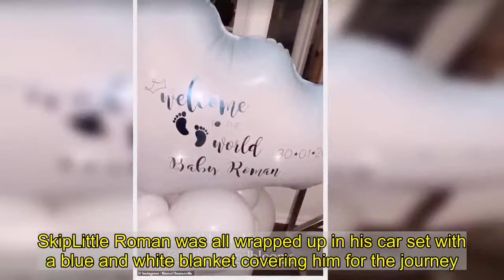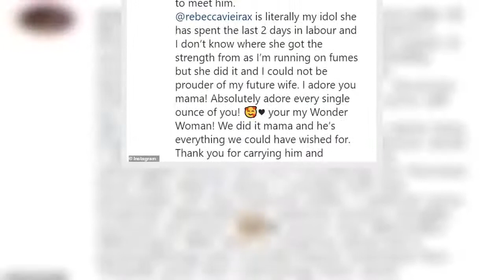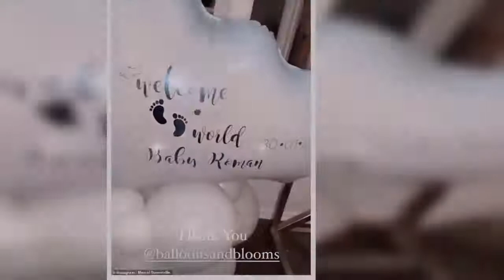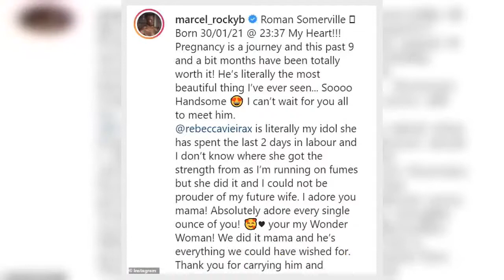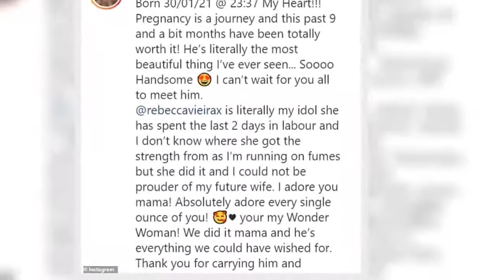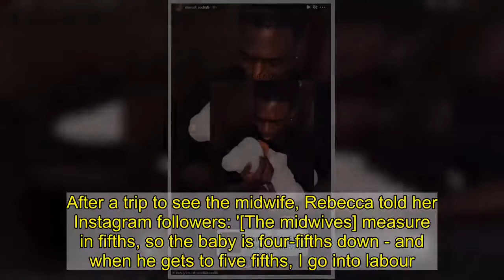Love Island's Marcel Somerville reveals his newborn son Roman is home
He announced he'd welcomed his first child on Sunday, a little boy called Roman. And Marcel Somerville, who shares his son with fiancée Rebecca Vieira, has now revealed that the tot is out of hospital and at home with his family.The Love Island star, 35, shared a sweet snap of himself carrying the newborn's car seat as he posted the happy update to Instagram on Wednesday.   +8 img id="i-9b4b678f5fe3c3ab" src=" height="814" width="634" alt="" class="blkBorder img-share" / Copy link to paste in your message In the image, Marcel could be seen with his back to the camera while rocking a comfortable ensemble and face mask.SkipLittle Roman was all wrapped up in his car set with a blue and white blanket covering him for the journey.    Marcel penned: 'Finally Little Man & His Mama Are Home. I'm so happy to be able to hold him again. My Handsome Baby Boy ?'The Blazin' Squad star later shared some more snaps to Instagram Stories showing the family had an impressive balloon set-up to welcome their son home.   +8 img id="i-2264628f0d3507c5" src=" height="1090" width="634" alt="" class="blkBorder img-share" / Copy link to paste in your message While another image showed new mum Rebecca looking radiant as she cradled her son after settling in at home.The couple announced their son's arrival on Sunday and later revealed that his name was Roman with a sweet photo of the baby holding onto Marcel's finger. Marcel wrote: 'Roman Somerville Born 30/01/21 @ 23:37 My Heart!!! Pregnancy is a journey and this past 9 and a bit months have been totally worth it! 'He's literally the most beautiful thing I've ever seen... Soooo Handsome. I can't wait for you all to meet him.   +8 img id="i-33820d2d989508db" src=" height="999" width="634" alt="" class="blkBorder img-share" / Copy link to paste in your message Love Island's Marcel Somerville speaks of his love for new child Loaded: 0%Progress: 0%0:00PreviousPlaySkipLIVEMute00:00Current Time 0:00/Duration Time 1:01FullscreenNeed TextVideo Quality576p540p360p270pNo compatible source was found for this video.Foreground---WhiteBlackRedGreenBlueYellowMagentaCyan---OpaqueSemi-OpaqueBackground---WhiteBlackRedGreenBlueYellowMagentaCyan---OpaqueSemi-TransparentTransparentWindow---WhiteBlackRedGreenBlueYellowMagentaCyan---OpaqueSemi-TransparentTransparentFont Size50%75%100%125%150%175%200%300%400%Text Edge StyleNoneRaisedDepressedUniformDropshadowFont FamilyDefaultMonospace SerifProportional SerifMonospace Sans-SerifProportional Sans-SerifCasualScriptSmall CapsDefaultsDone +8 img id="i-6dff4d2c149c9487" src=" height="1014" width="634" alt="" class="blkBord